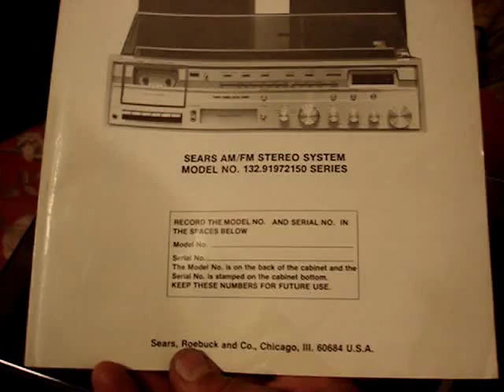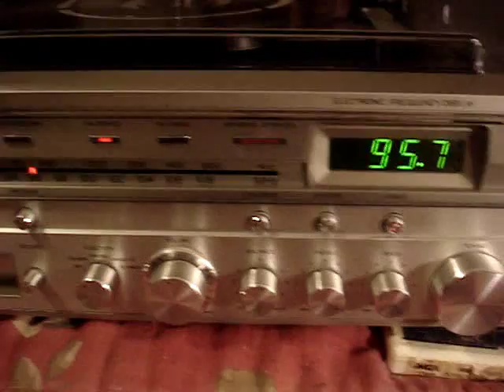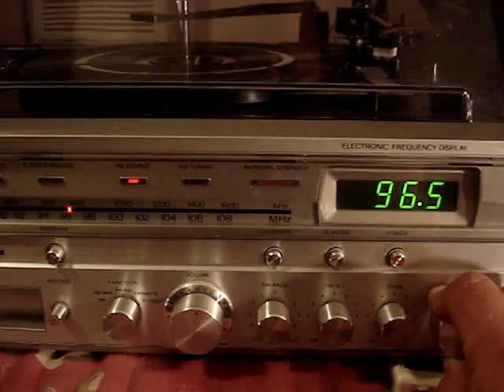Vintage 1981 Sears Combo Stereo